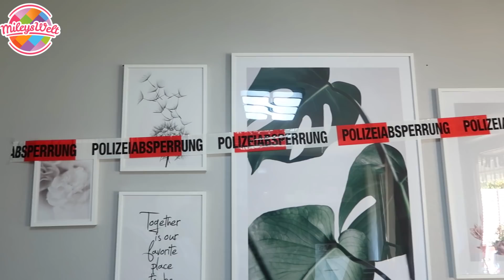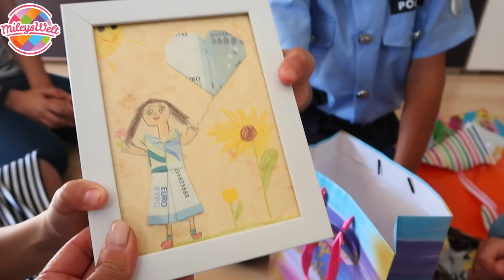MILEY FEIERT 9. GEBURTSTAG mit Freundinnen - Mottoparty Polizei & Slime - Mileys WELT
Miley feiert ihren Geburtstag mit ihren Freundinnen nach. Diesmal Mottoparty Polizei.

... und das Video liken. Danke!

Unsere Kanäle

Musical.ly: familyfunfun

Mileys Welt Freundebuch *

Für Briefe:
CuteBabyMiley
Postfach 1112
86357 Gersthofen

Für Päckchen und Pakete:
Robert Henle
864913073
Packstation 138
86368 Gersthofen